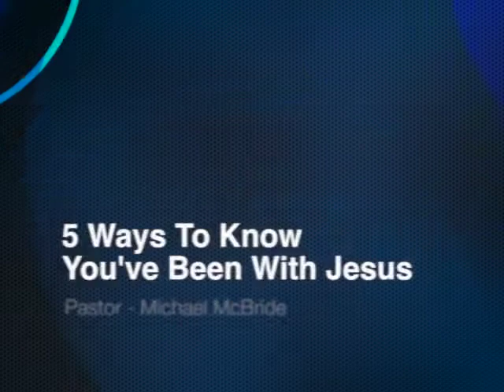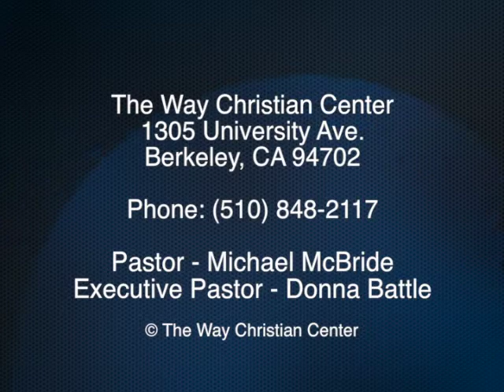Episode 06 - June 9, 2013 - 5 Ways To Know You've Been With Jesus